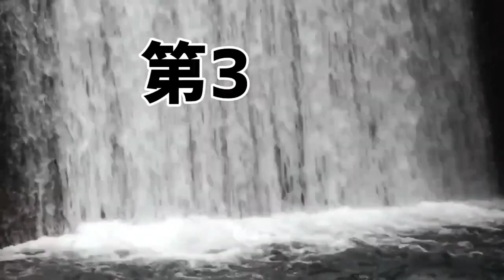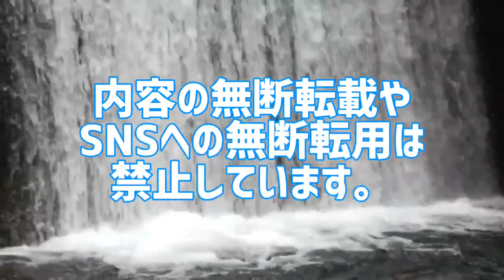宝塚歌劇団歴代トップ娘役任期ランキング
宝塚歌劇団歴代トップ娘役別に任期を集計した禁断のランキング。
1番任期が長い宝塚歌劇団トップ娘役は誰だ!
あなたは本当の人気トップ娘役を知っていますか？

1位 花總まり
2位 愛希れいか
3位 夢咲ねね
4位 こだま愛
5位 南風まい
6位 白城あやか
7位 麻乃佳世
8位 実咲凜音
9位 蘭乃はな
10位 大鳥れい
11位 桜乃彩音
12位 舞風りら
13位 若葉ひろみ
14位 月影瞳
15位 星奈優里
16位 ひびき美都
17位 花總まり
18位 真彩希帆
19位 神奈美帆
20位 森奈みはる
21位 映美くらら
22位 星風まどか
23位 毬藻えり
24位 彩乃かなみ
25位 風花舞
26位 黒木瞳
27位 鮎ゆうき
28位 ふづき美世
29位 野々すみ花
30位 咲妃みゆ
30位 綺咲愛里
※1985年以降に退団したトップスターを集計。

10代俳優･女優別主演映画総興行収入ランキング
全順位の完全版はこちら↓

20代俳優･女優別主演映画総興行収入ランキング

30代俳優･女優別主演映画総興行収入ランキング